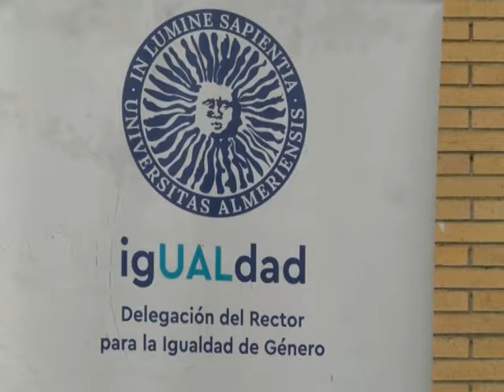08 03 18 MANIFIESTO MUJER UAL